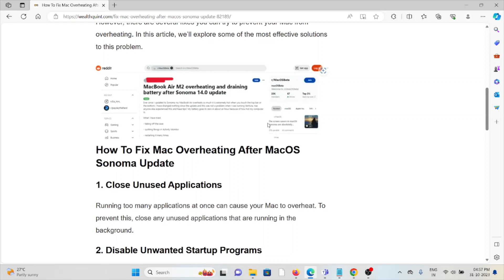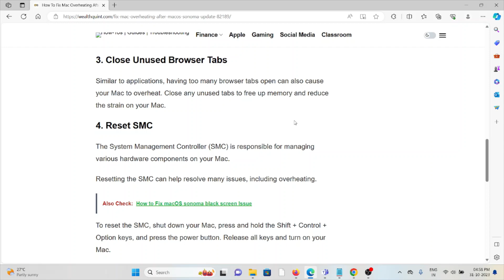How To Fix Mac Overheating After MacOS Sonoma Update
If you’re a Mac user, you may have experienced your device overheating after updating to macOS Sonoma. This can be frustrating and even cause damage to your device.However, there are several fixes you can try to prevent your Mac from overheating. In this article, we’ll explore some of the most effective solutions to this problem.

0:00 Introduction
0:29 Solution 1:Close Unused Applications
0:40 Solution 2:Disable Unwanted Startup Programs
0:58 Solution 3:Close Unused Browser Tabs
1:13 Solution 4:Reset SMC
1:33 Solution 5:Clean Dust And Debris